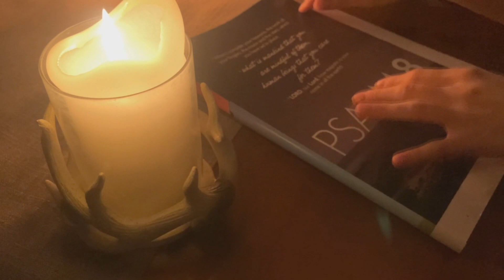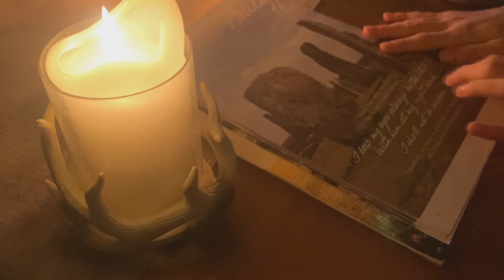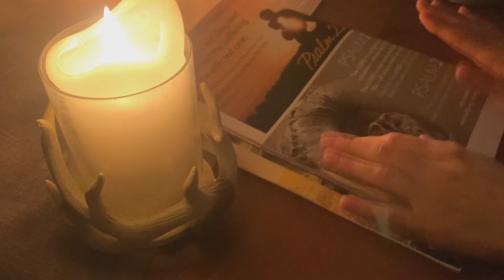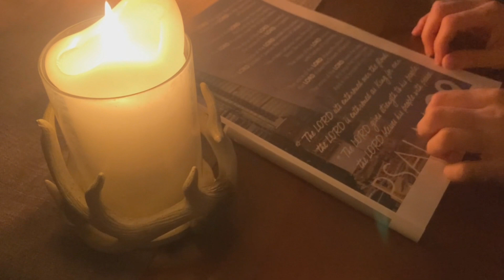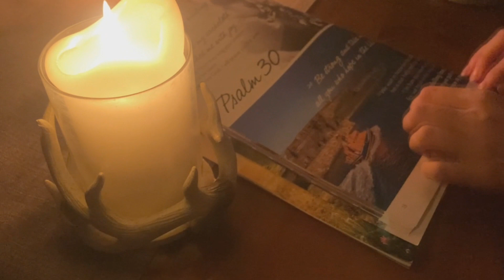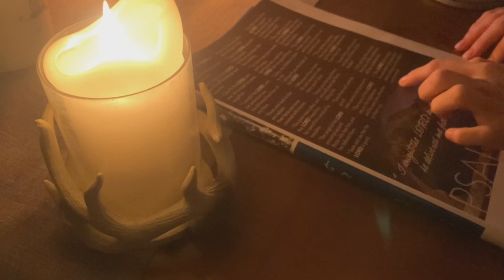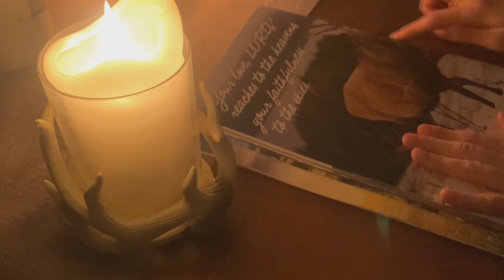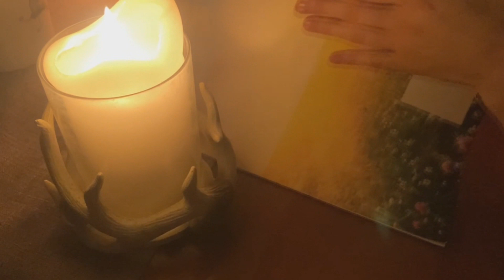Psalms by candlelight |Bible Reading ASMR| Low-fi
Get comfy whilst I read you some passages from the book of Psalms.

Triggers:
Magazine page flipping
Soft-spoken
Whispers
Tapping
Page pressing
Pouring

*P.s that is NOT how cedar is pronounced lool*

To you: What is your favourite verse in Psalms?